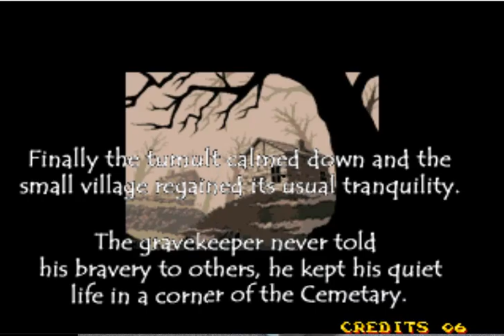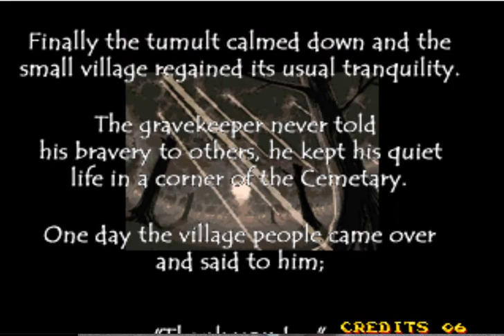Nightmare in the Dark Arcade neo geo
Nightmare in the Dark (Arcade) Playthrough / Longplay (No Death). Nightmare in the Dark es un juego de plataformas de "una sola pantalla" lanzado en 2000 por SNK en arcades. Interpretado por ArekTheAbsolute.